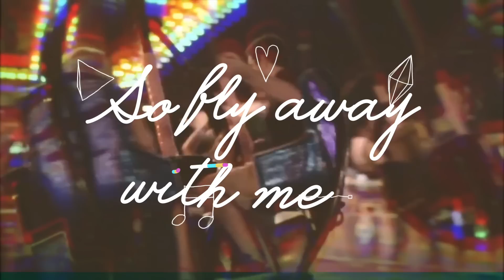Igor Garnier feat. Tina Carter - A Place We Call Our Own